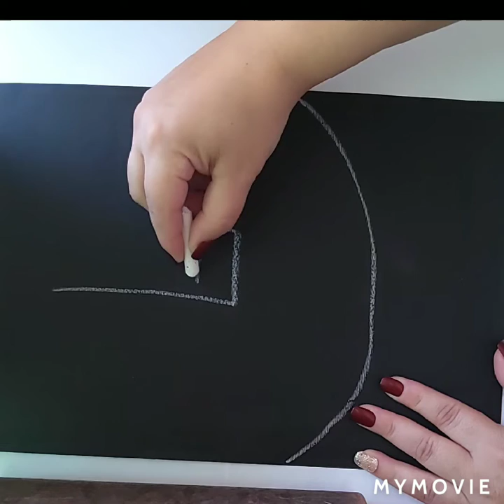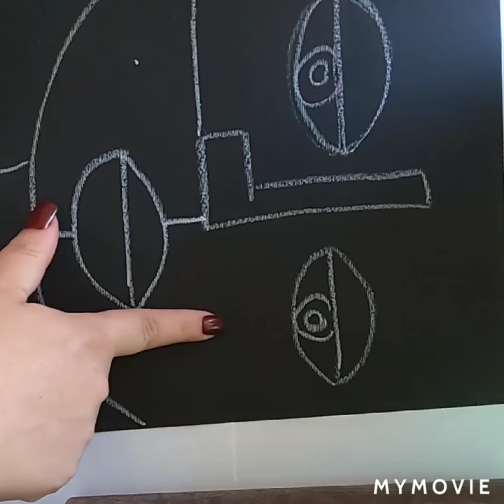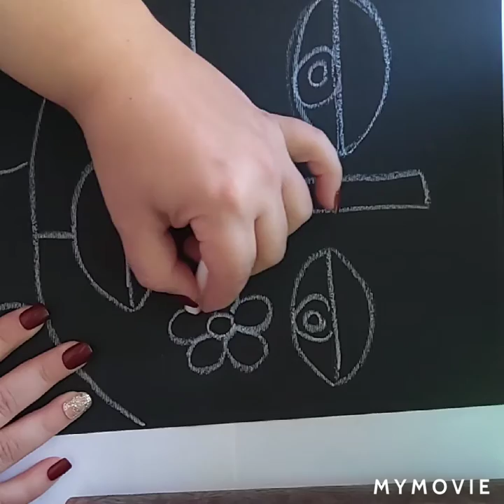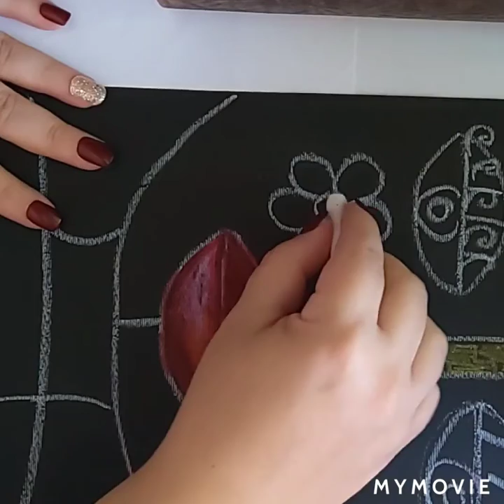Sandra Silzberweig abstract portrait